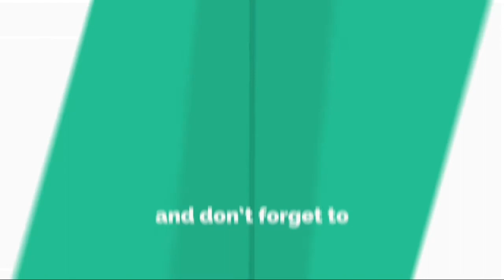Souleimane - Mennel et la petite chanson complotiste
D'origine syrienne comme la chanteuse qui a quitté « The Voice », l'écrivain Omar Youssef Souleimane s'inquiète du complotisme propagé par l'islam politique.